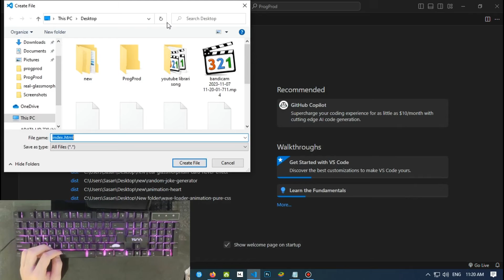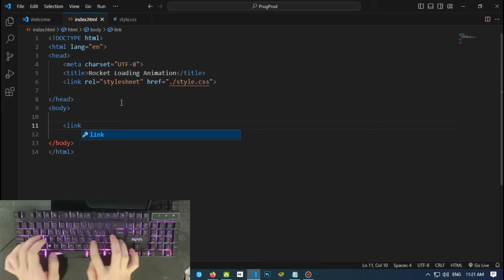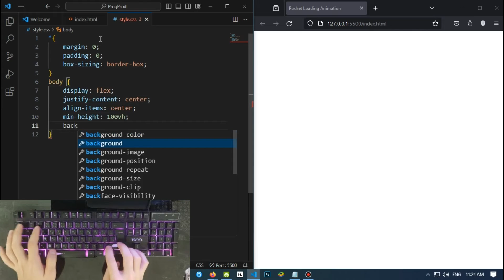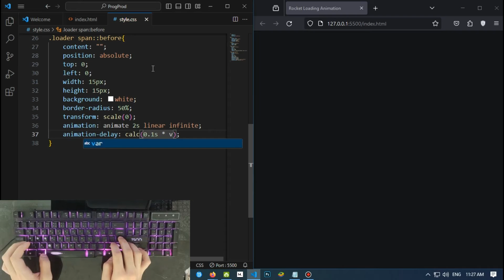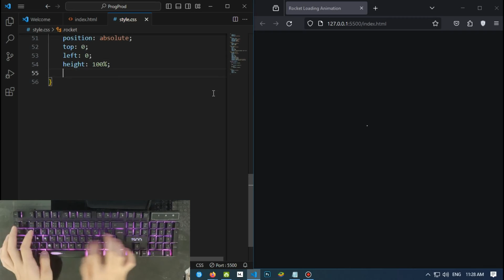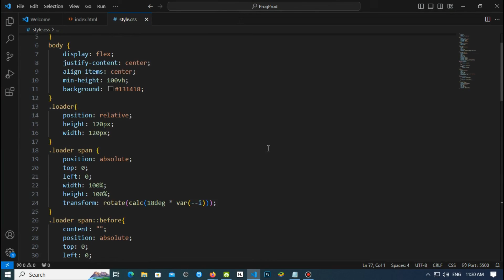Create a Rocket Loading Animation with HTML and CSS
Hello Everyone ✨ In this step-by-step tutorial with images, you will learn how to create a rocket loading animation using HTML and CSS. This animation is a fun and easy way to add some interactivity and visual interest to your website's loading screen.

You will learn how to:

    Create a basic HTML structure for your rocket loading animation
    Add CSS styles to animate the rocket and create the loading effect
    Use CSS keyframes to control the timing of the animation
    Add a CSS transition to make the animation smoother

This tutorial is suitable for beginners and experienced developers alike. No prior knowledge of JavaScript is required.

By the end of this tutorial, you will be able to create a professional rocket loading animation that will impress your visitors and make your website more engaging.